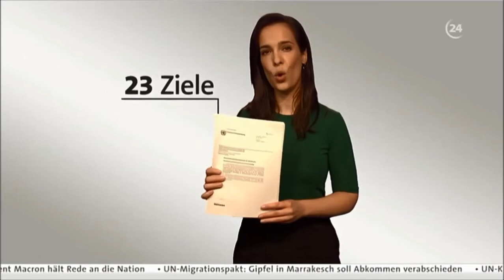Der UN Migrationspakt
Kurze Einführung im ARD Morgenmagazin vom 10. Dezember 2018 und ein Interview mit Helmut Aust, Rechtswissenschaftler und Hochschullehrer an der Freien Universität Berlin.

Quelle: ARD/Tagesschau24

Ziele für eine sichere, geordnete und reguläre Migration:

1. Erhebung und Nutzung korrekter und aufgeschlüsselter Daten als Grundlage für eine Politikgestaltung, die auf nachweisbaren Fakten beruht

2. Minimierung nachteiliger Triebkräfte und struktureller Faktoren, die Menschen dazu bewegen, ihre Herkunftsländer zu verlassen

3. Bereitstellung korrekter und zeitnaher Informationen in allen Phasen der Migration

4. Sicherstellung dessen, dass alle Migranten über den Nachweis einer rechtlichen Identität und ausreichende Dokumente verfügen

5. Verbesserung der Verfügbarkeit und Flexibilität der Wege für eine reguläre Migration

6. Förderung einer fairen und ethisch vertretbaren Rekrutierung von Arbeitskräften und Gewährleistung der Bedingungen für eine menschenwürdige Arbeit

7. Bewältigung und Minderung prekärer Situationen im Rahmen von Migration

8. Rettung von Menschenleben und Festlegung koordinierter internationaler Maßnahmen betreffend vermisste Migranten

9. Verstärkung der grenzübergreifenden Bekämpfung der Schleusung von Migranten

10. Prävention, Bekämpfung und Beseitigung von Menschenhandel im Kontext der internationalen Migration

11. Integriertes, sicheres und koordiniertes Grenzmanagement

12. Stärkung der Rechtssicherheit und Planbarkeit bei Migrationsverfahren zur Gewährleistung einer angemessenen Prüfung, Bewertung und Weiterverweisung

13. Freiheitsentziehung bei Migranten nur als letztes Mittel und Bemühung um Alternativen

14. Verbesserung des konsularischen Schutzes und der konsularischen Hilfe und Zusammenarbeit im gesamten Migrationszyklus

15. Gewährleistung des Zugangs von Migranten zu Grundleistungen

16. Befähigung von Migranten und Gesellschaften zur Verwirklichung der vollständigen Inklusion und des sozialen Zusammenhalts

17. Beseitigung aller Formen der Diskriminierung und Förderung eines auf nachweisbaren Fakten beruhenden öffentlichen Diskurses zur Gestaltung der Wahrnehmung von Migration

18. Investition in Aus- und Weiterbildung und Erleichterung der gegenseitigen Anerkennung von Fertigkeiten, Qualifikationen und Kompetenzen

19. Herstellung von Bedingungen, unter denen Migranten und Diasporas in vollem Umfang zur nachhaltigen Entwicklung in allen Ländern beitragen können

20. Schaffung von Möglichkeiten für schnellere, sicherere und kostengünstigere Rücküberweisungen und Förderung der finanziellen Inklusion von Migranten

21. Zusammenarbeit bei der Ermöglichung einer sicheren und würdevollen Rückkehr und Wiederaufnahme sowie einer nachhaltigen Reintegration

22. Schaffung von Mechanismen zur Übertragbarkeit von Sozialversicherungs- und erworbenen Leistungsansprüchen

23. Stärkung internationaler Zusammenarbeit und globaler Partnerschaften für eine sichere, geordnete und reguläre Migration